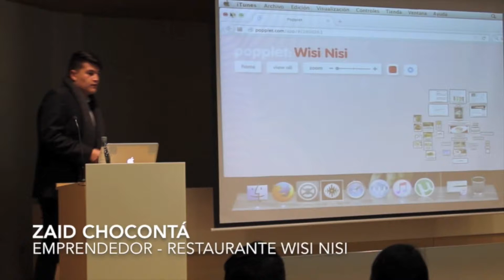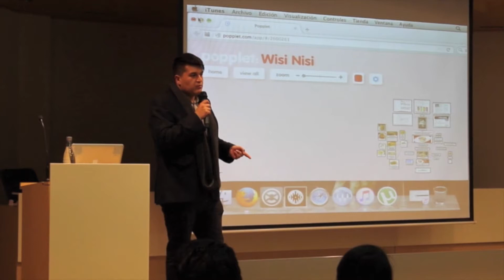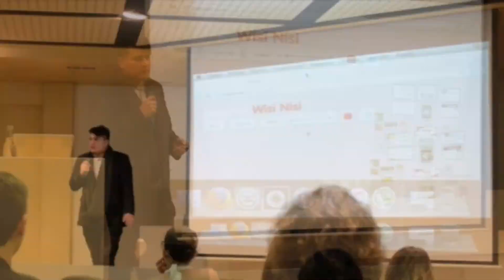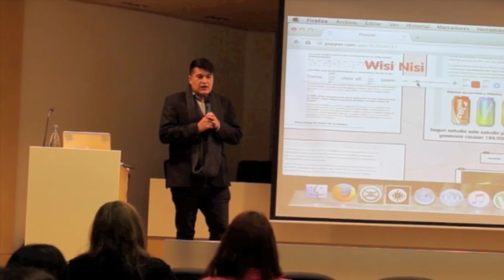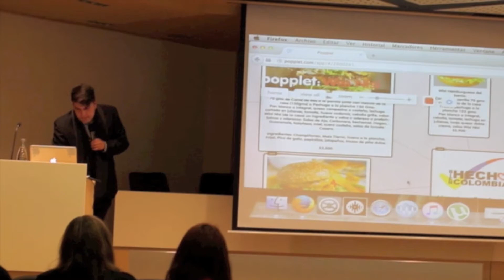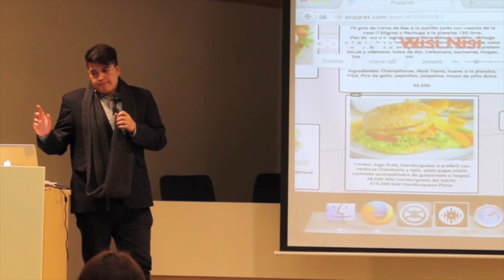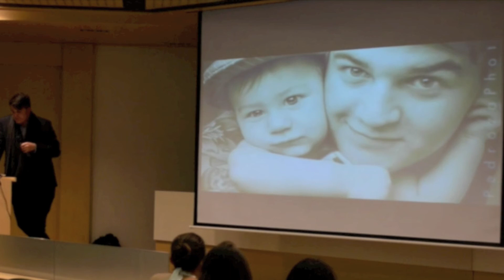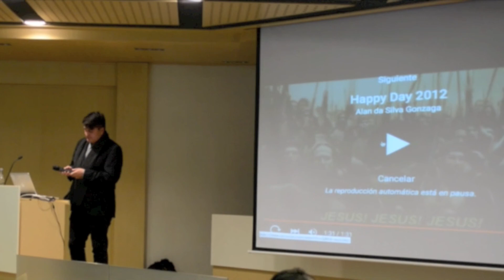Universidad La Sabana - Zaid Chocontá "Wisi Nisi" Conferencia 2015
Conferencia Emprendimiento 2015
XII semana de la comunicación
Universidad La Sabana
Wisi Nisi Restaurantes
Chía - Colombia